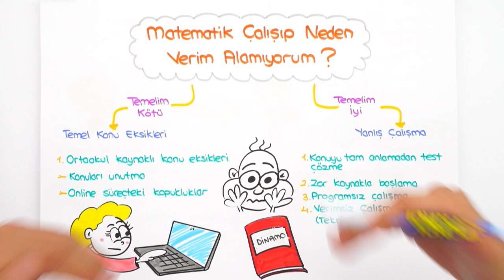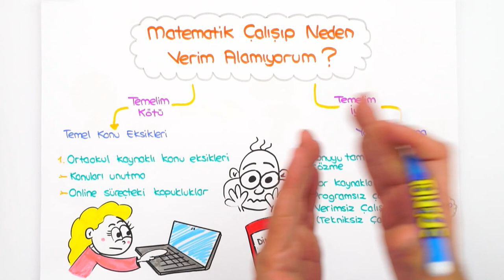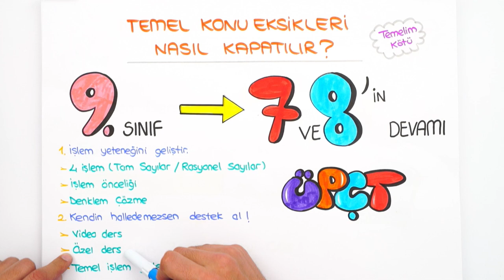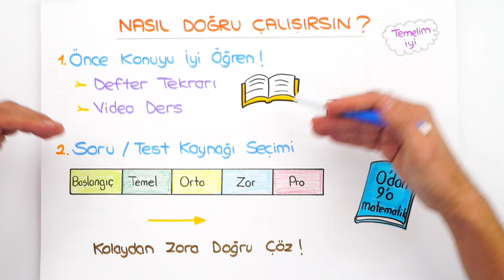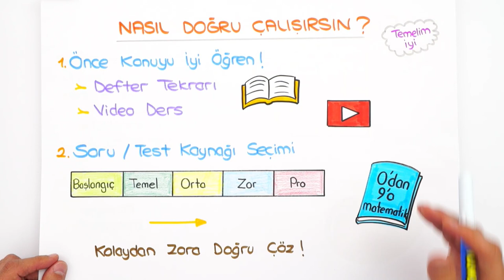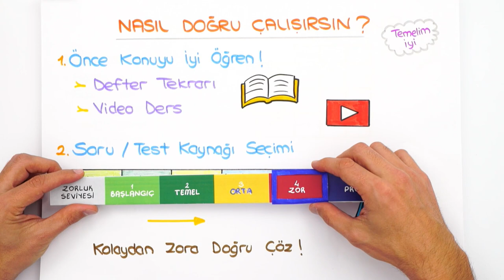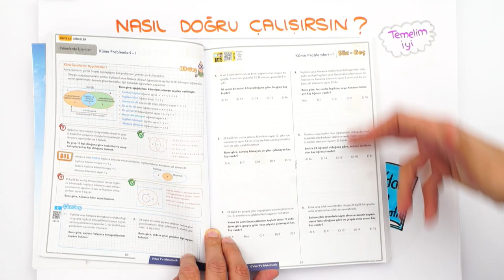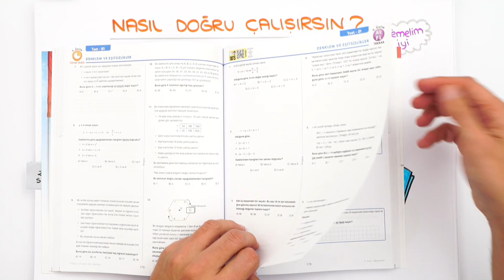Matematik Çalışıyorum Ama Yapamıyorum! 😌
Sizden gelen "Matematik çalışıyorum ama yapamıyorum!" "Matematik çalışmalarından nasıl verim alırım?" "Matematiğe nasıl doğru çalışırım?" ve daha birçok soruyu cevapladık📚